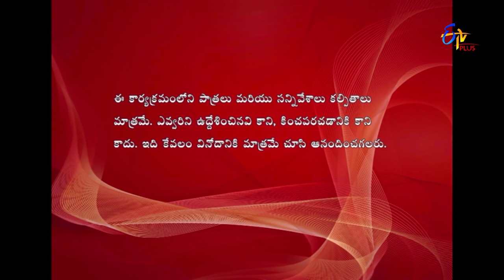Jill Jill Jiga | 26th December 2017 | Full Episode 415 | ETV Plus